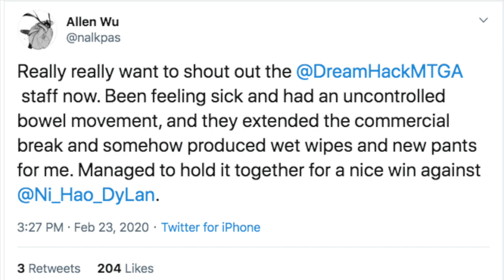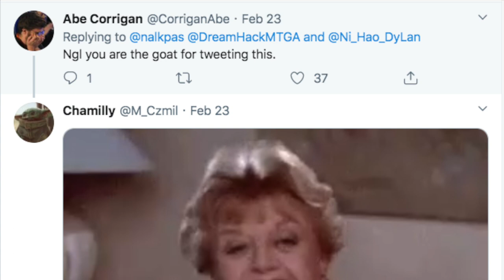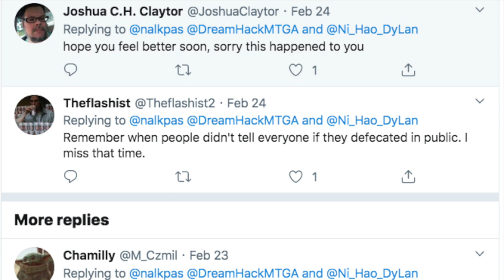Nasty Magic the Gathering Player Pooped His Pants And Continued to Win the Game at DreamHack